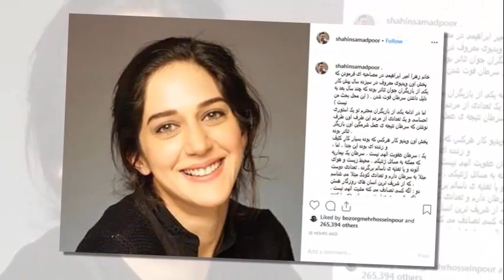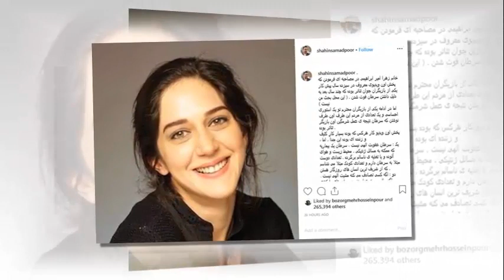واکنش زهرا امیرابراهیمی به مقایسه ظریف با او